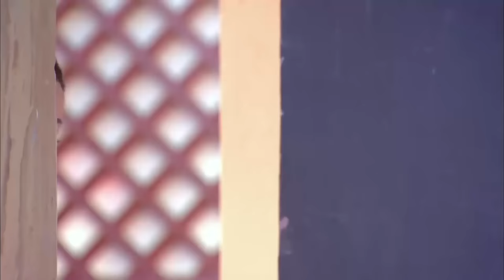【宫廷上位录】02｜武则天退位，一对宫女姐妹花被迫卷入权斗旋涡，利用公主皇子开启上位之路👑｜杨幂 龚俊 刘心悠 李承铉 惠英红